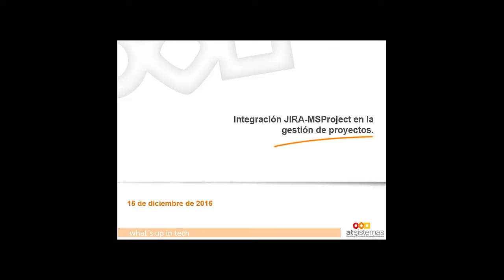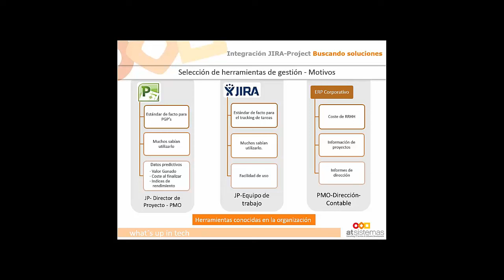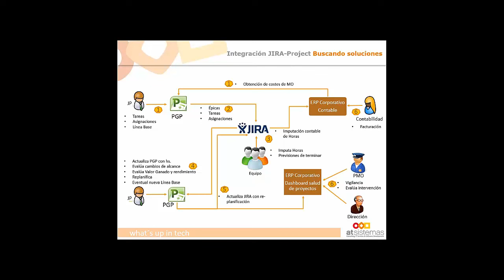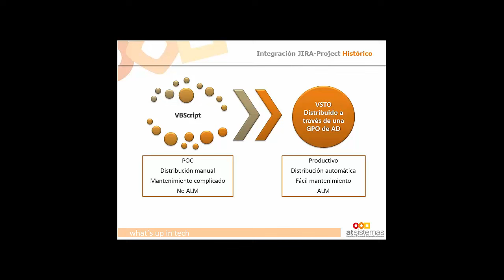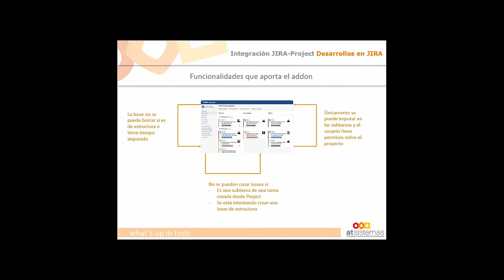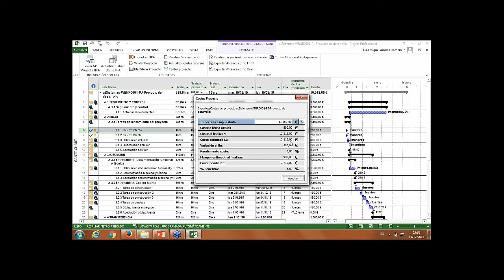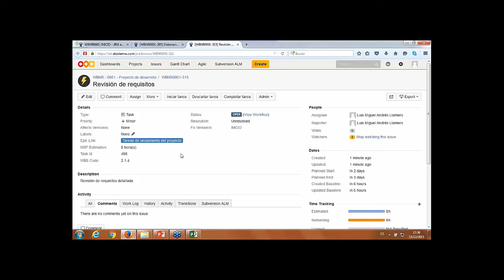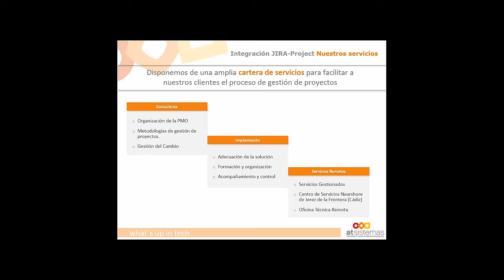Descubre la gestión predictiva y detallada de proyectos |atSistemas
Obtén el mejor escenario para la gestión de tus proyectos al integrar Microsoft Project y JIRA de Atlassian.

¡Cuántas veces nos habremos quejado de la falta de sincronismo entre nuestro plan de proyecto y el reporting de horas del equipo de trabajo asignado!.

¡Cuánto tiempo valioso habremos invertido en trasladar la información de horas imputadas al plan de proyecto, con el riesgo de cometer errores que desvirtúen los datos y dificulten aún más la gestión del mismo!.

Aprovecha lo mejor de las soluciones Microsoft Project y JIRA de Atlassian.

Al integrarlas, podrás beneficiarte de un flujo de información automático entre ambas soluciones para mantenerlas sincronizadas. Conseguirás, con un mínimo esfuerzo, una gestión predictiva y detallada de todos tus proyectos, evitando errores y ganando tiempo al eliminar tareas manuales. Comprobarás el estado de tus tareas JIRA en Microsoft Project y obtendrás la visión global de cada proyecto y cómo terminará cada uno de ellos en fechas, esfuerzos y coste.

En este video, trataremos los siguientes aspectos:
• Situación de partida que nos encontramos habitualmente
• Buscando las soluciones de optimización
• Descripción técnica
• Alternativas de integración que facilita JIRA de Atlassian
• Alternativas de integración que facilita Microsoft Project
• Demostración de un escenario óptimo de gestión de proyectos, mediante un Caso Práctico